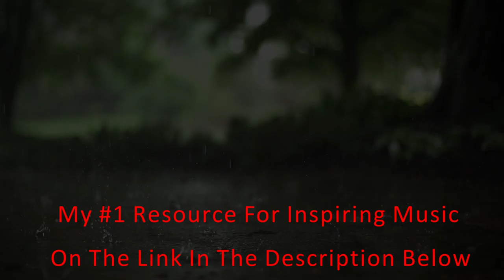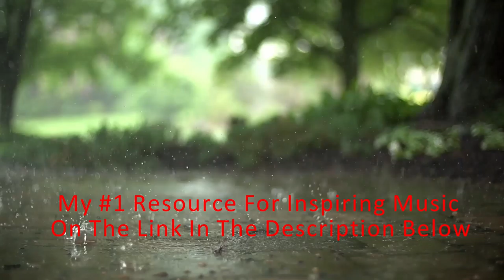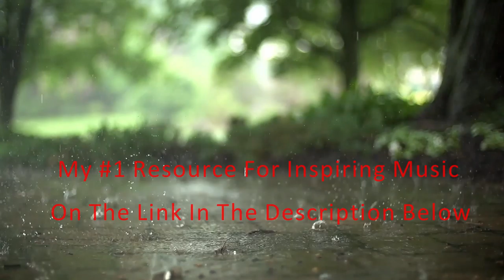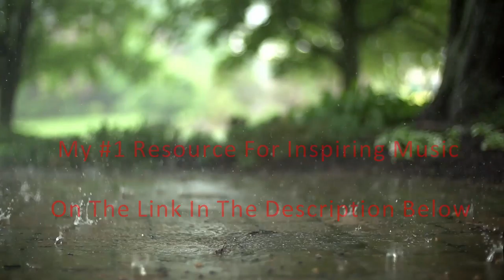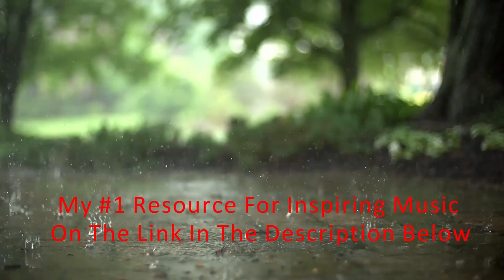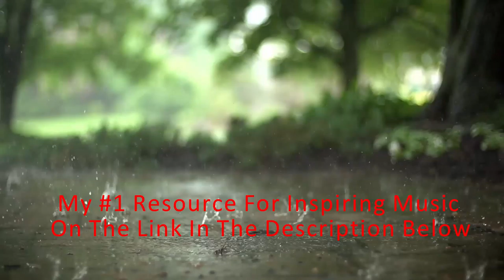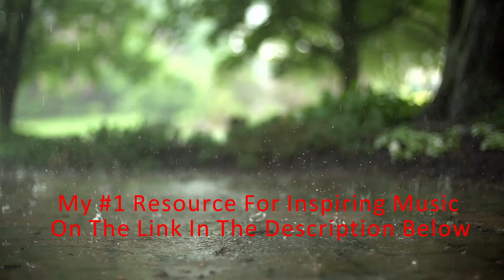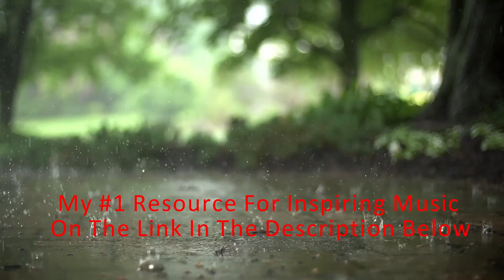3 HOURS of Rain Falling, Sound for Sleep, Study, Work, Relax, Insomnia, Reducing Stress; No Thunders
Rain drops for 3 hours without any thunder or any other music, it's just raining! Perfect for relieving stress, anxiety, while working to make you focus better, studying (again for focus), insomnia, relaxation, quiet and peace of mind.